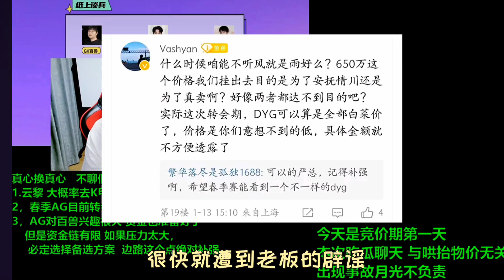AG对百兽兴趣很大，月光爆料大瓜，云黎下放k甲，ksg唯一目标今屿